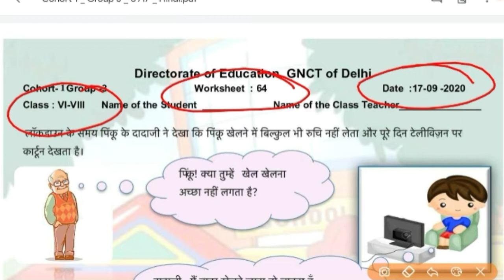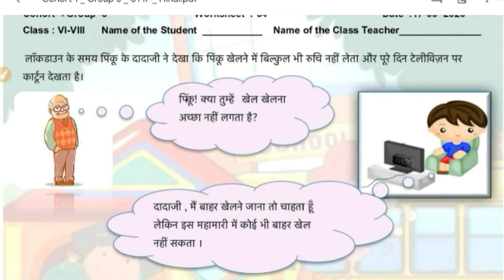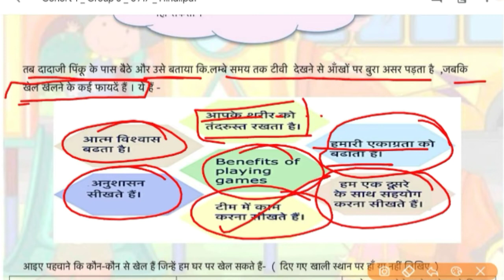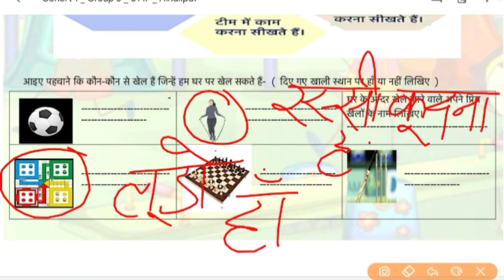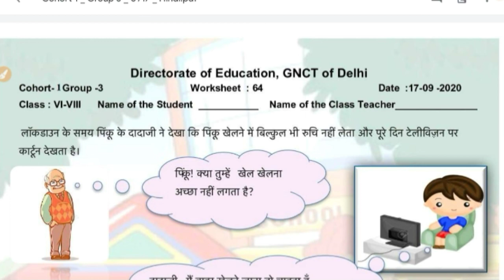Worksheet 64 Sol|In Hindi|Sub:SSt|For 6 To 8 Class|DOE Worksheet|General Worksheet 64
Worksheet 64 Sol|In English|Sub:SSt|For 6 To 8 Class|DOE Worksheet|64 Worksheet| General Worksheet 64

1️⃣ INTRODUCTION OF MY CHANNEL〰️📜

2️⃣ LINK of SOME IMP. VIDEOS〰️📤

3️⃣ ABOUT TODAY'S VIDEO〰️🎦
📽Today In This Video I Have Discussed About the Solution of Worksheet no. 64 For 6th to 8th class students .So, To Understand The Topic Better Watch The Complete Video Once/ Twice. I Will Definitely Try To Clear Your Doubt.

4️⃣ NOW FEEDBACK TIME〰️📮
  And 👇🏻
             💁🏻‍♀️ 📺  My Channel 👇🏻
     💁🏻‍♀️Study_at_Home_with_Ease ⤵️
              ➡️ With_Me_Shikha 👩🏻‍🏫

🇮🇳THANK U🇮🇳
STUDYATHOMEWITHEASE

64 Worksheet
Worksheet 64
Worksheet 63
Worksheet 65